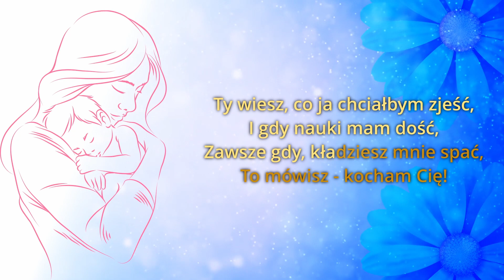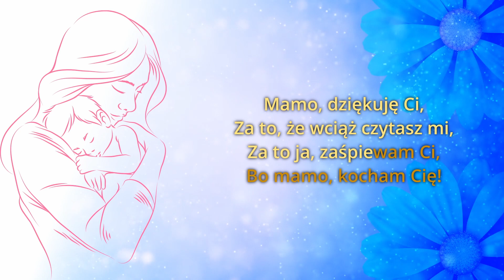Mamo Dziekuję Ci - karaoke/wersja instrumentalna bez linii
Piosenka na dzień mamy - tekst autorski
Aranżacja: Aleksandra Kurek

Mamo, dziękuje Ci,
Za to, że wciąż czytasz mi,
Za to, że gotujesz mi,
I mamo kocham Cię!

Przy mamie śmieję się,
Czasem też, bawię z nią się,
A kiedy w życiu jest mi źle,
To mama przytula mnie.

Ty wiesz, co ja chciałbym zjeść,
I gdy nauki mam dość,
Zawsze gdy, kładziesz mnie spać,
To mówisz kocham Cię!

2x
Mamo, dziękuję Ci,
Za to ja, zaśpiewam Ci,
Bo mamo, kocham Cię!